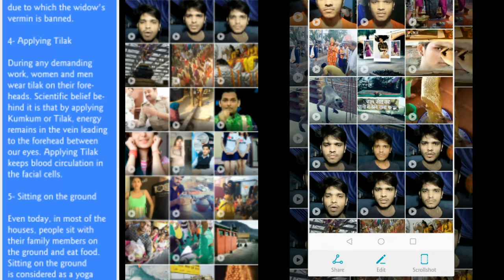One click full page screen shot